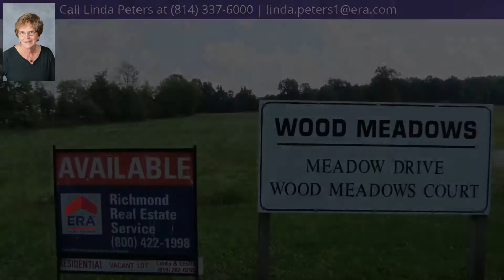Lot 23 Meadow Drive, Meadville, PA 16335 - MLS #45941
Property Description
Wood Meadows - Build your dream home in this protected subdivision next to Woodcock Dam. Township maintained paved street, public sewer tap in, all underground utilities. Close to town, golfing, and outdoor recreation. Saegertown/Penncrest schools. 42 Lots available from 0.63 acre for $25,000 to 3.31 acres for $45,000.